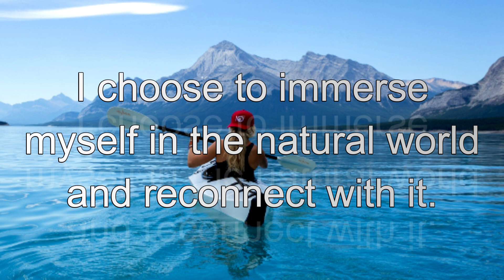InnerSelf's Daily Inspiration May 12-13-14, 2023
The focus for today is:
I choose to immerse myself in the natural world and reconnect with it.